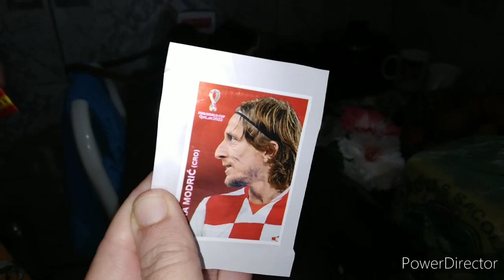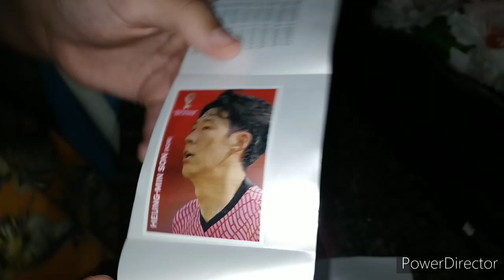VLOG/ALMOÇO NA CASA DO MEU FILHO/ FIZ A SOBREMESA